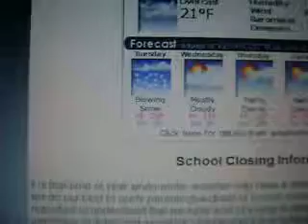NO SCHOOL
YAY